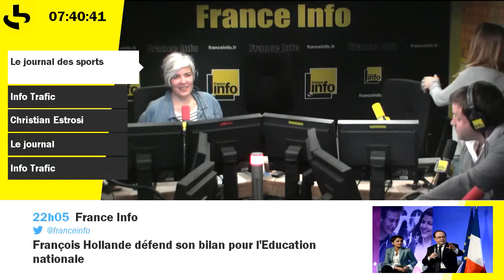L'actu sport du jour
Leicester, FCBATM et l'OL féminin en finale : l'actu sport du jour